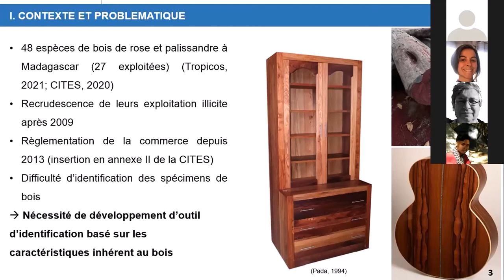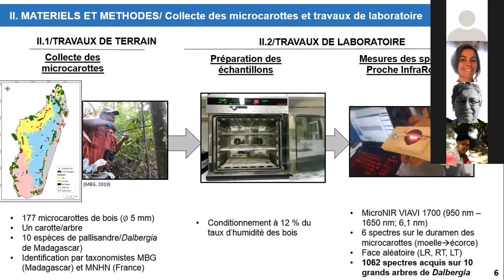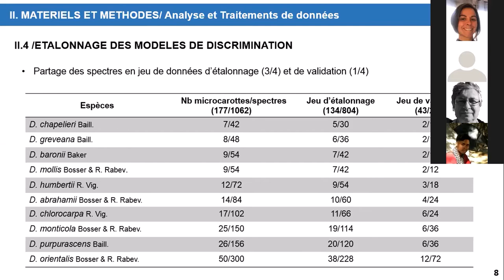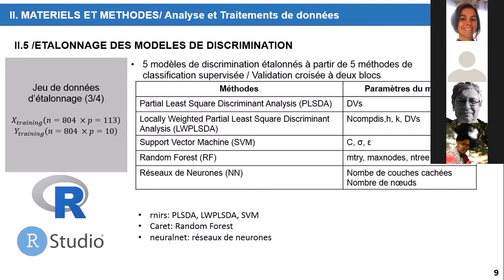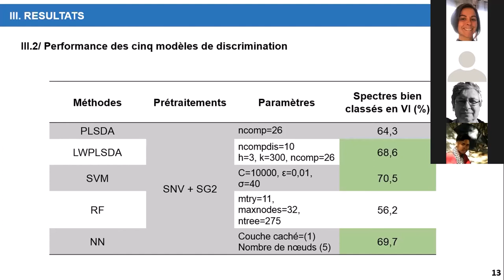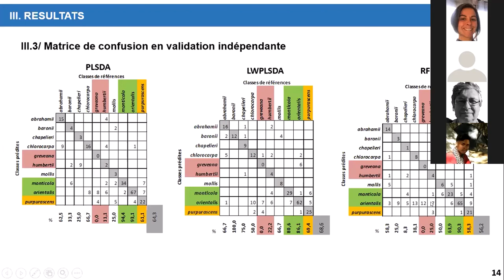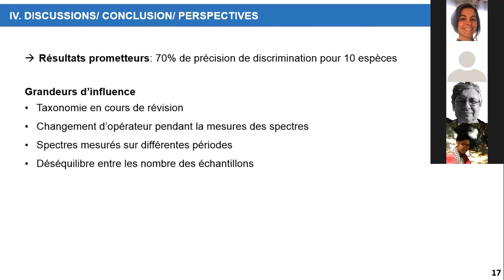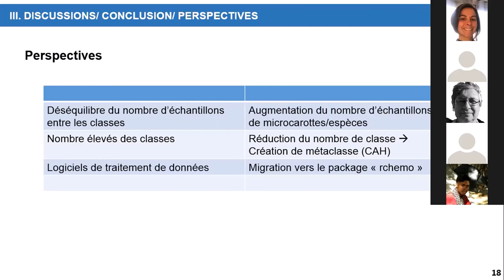18 HelioSPIR 2021-06 Andry Clarel Raobelina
18 HelioSPIR 2021-06 Andry Clarel Raobelina : Comparaison de méthodes de classification supervisée à partir de spectres NIR de bois de Pallissandre de Madagascar